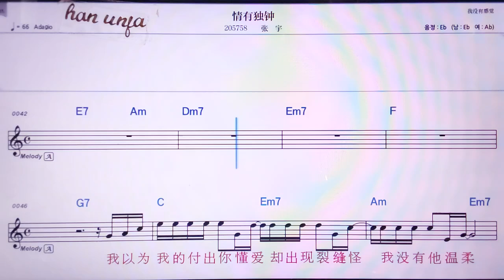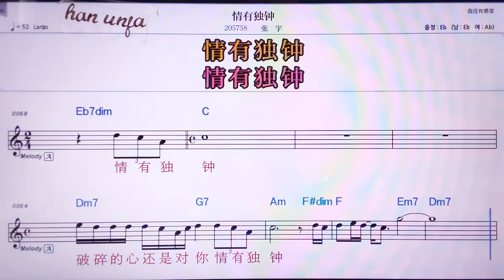💖칭여우두쭝/짱위 👍MR,노래방, 악보, 코드,Karaoke With Sheet Music